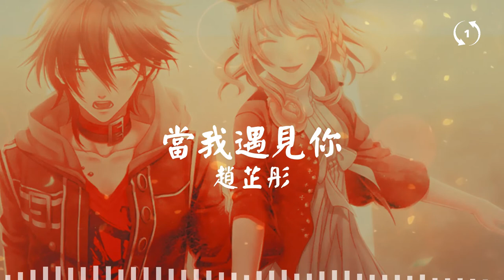[1hour loop] 当我遇见你 - 赵芷彤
🎧 当我遇见你
赵芷彤

🎤 Lyrics/歌詞
当我遇见你 就为你着迷
从此我的一切都以你为中心
在我的世界多了一个你
没有人能够代替
自从那个雨天初次相见
一瞬间 从乌云 变晴天
你的名字刻在了我生命
让心情 比烟火 更绚烂
在你面前从来不惧危险
我的爱 不习惯 被遮掩
你是我此生不换的风景
看你笑 所有花 都盛开
没有人能够代替
没有人能够代替
没有人能够代替
没有人能够代替
想与你形影不离